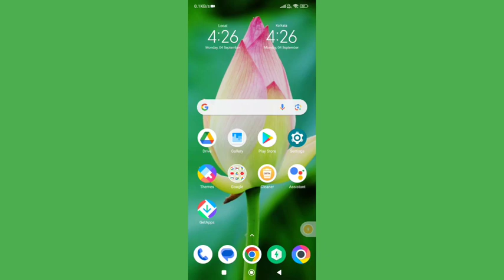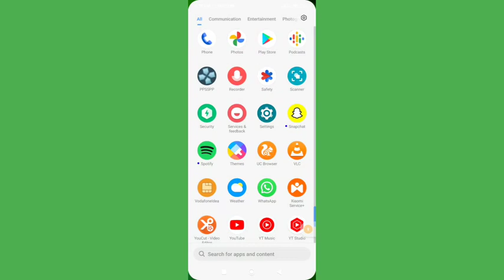How to turn off touch sound, Poco X5 5G me touch vibration kaise off kare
Best powerful CPU under 10k

60-Inch Tripod with Bag

7 Socket 6A Extension Board